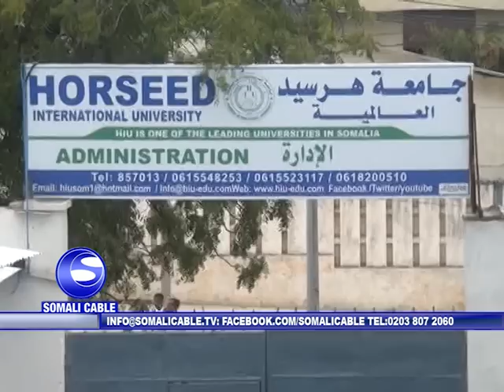WARARKA SOMALI CABLE IYO CABDUQAADIR CUMAR CABDULLE 27 05 2016